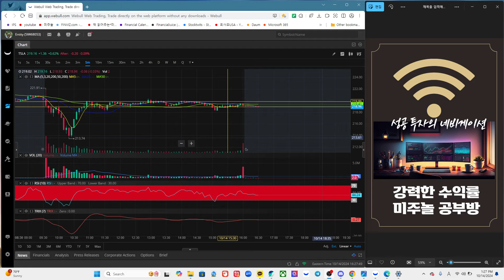[22회/ 테슬라의 폭발적 성장 시나리오/책 읽어주는 미주놀(52-22)